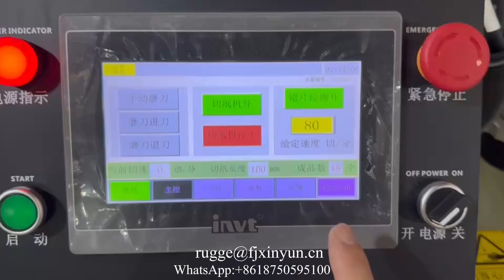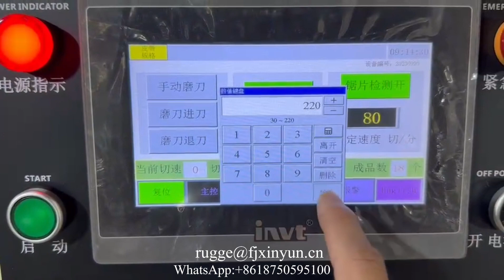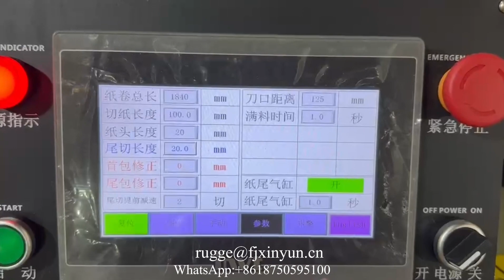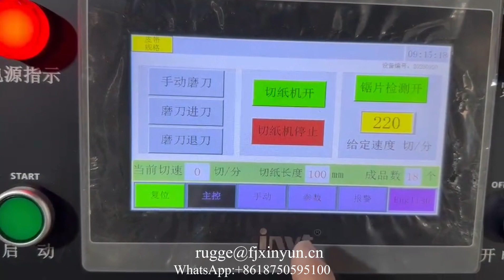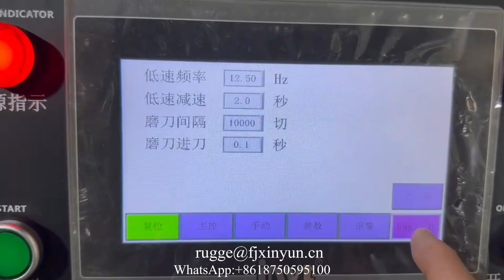Low price automatic small toilet paper band saw cutting machine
XY-AI-400 Low price automatic small toilet paper band saw cutting machine